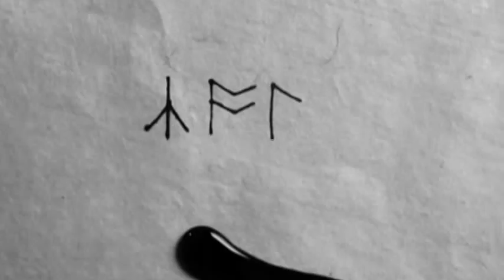►Kol Mikaelson | crooked but upright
[ I'm a man, I'm a twisted fool ]

Just a tribute for one of my favorite characters!

Program Used: Adobe Premiere Elements 13